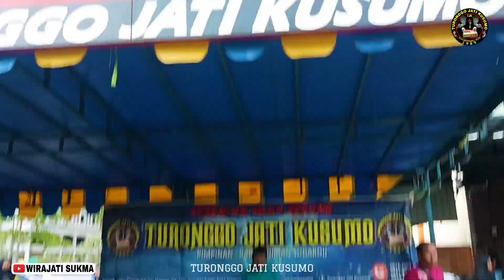SEMBAHAN PRAJURITAN TURONGGO JATI KUSUMO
Persembahan Prajuritan Kuda Kepang TURONGGO JATI KUSUMO di hari jadi yang ke 35 tahun

Berlokasi di Area Parkir Mall Ramayana
Minggu 29 September 2024
Sanggar Seni TURONGGO JATI KUSUMO Resmi Berdiri pada Tahun 1989 di Kota Tanjungpinang Prov. Kepri.
Alamat 1 : Jalan Cempedak, Gg. Manggis No. 105. Kel, Kampung Baru. Kec, Tanjungpinang Barat. Kota Tanjungpinang. Provinsi Kepulauan Riau (KEPRI).
Alamat 2 : Jln. Maju Jaya, Kecamatan Toapaya Asri. Kabupaten Bintan, Provinsi Kepulauan Riau.